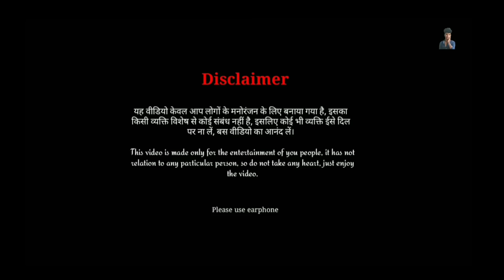में खेंसारी का बाप हू 🤣 Funny News reporter 😜 @aartinewslive1352 | Crazy no 1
In this video I m talked about Bhojpuri funny news reporting @aartinewslive1352  news and Ganga news.

Aarti news live
Bhojpuri funny news reporter
Funny News reporter
Crazy no 1 roasted Aarti news
Crazy no 1 ka new video
Roast video Bhojpuri